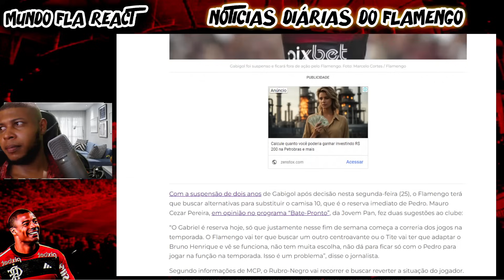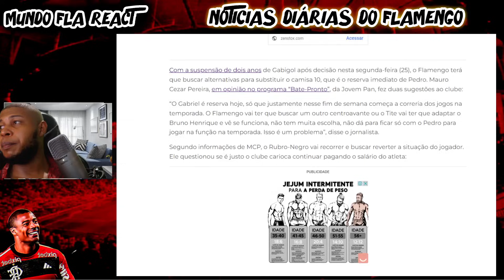IMPRENSA ESPORTIVA BRASILEIRA RASGA ELOGIOS AO GRANDE SUBSTITUTO DE GABIGOL NO FLAMENGO!